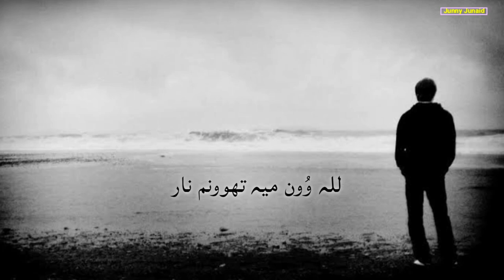Kashmiri status | Kashmiri sad status Kashmiri status video | KASHMIRI songs status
maahi aamir

ishfaqkawa status

kashmiri rounders

kashmirisong

kashmiristatus 2022
mahi aamir wafa song
wafa kashmiri song status
kashmiri rounders

anu anaf status
umer nazir status
maahi aamir status adil dks status
shakir baba status
hafiz afrooz naats whatsapp status
neymar aqib status
mir parvaiz status
sohail reshi status
ayaz lone status
rahul wanchoo status
saqib beigh
Ya Allah Forgive us

Aslamu aliekum warahmatullah wobara katah hoo Friends.

For daily uploading videos, urdu status, kashmiri status, kashmiri naat status Islamic status etc

Romantic whatsapp status Kashmiri love whatsapp status

A Heart touching whatsapp status

Latest whatsapp status Sad kashmiri whatsapp status

Super hit kashmiri songs

Kashmiri funny videos 1
Kashmiri naats

New kashmiri songs Rafiq Khan songs

Kashmiri rounders new videos Kashmiri tik tok videos

Heart touching songs Kashmiri emotional songs

Umer Nazir songs

Anu Anaf songs
Adil DKS songs

Shakir baba songs

Uzma shafi songs

Yawer wani songs

NEYMAR AQIB songs

Sohail Reshi songs

Ayaz Lone songs

Mir Parvaiz songs

Latest kashmiri songs 2022

Breakup songs 2022

Kashmiri naats

Rahul Wanchoo

SAQIB BEIGH

Nuzhat Ul Saba

Kashmiri songs
whatsapp status
New kashmiri songs whatsapp status

New kashmiri songs whatsapp status 2022 Heart touching songs whatsapp status
UMER NAZIR NEW SONGS
MAAHI AAMIR NEW SONGS
ANU ANAF NEW SONGS
ADIL DKS NEW SONGS
SHAKIR BABA NEW SONGS
UZMA SHAFI NEW SONGS
YAWER WANI NEW SONGS
HAFIZ AFROOZ NEW NAATS
NEYMAR AQIB SONGS
MIR PARVAIZ SONGS
SOHAIL RESHI SONGS
AYAZ LONE SONGS
RAHUL WANCHOO SONGS
SAQIB BEIGH SONGS
NUZHAT UL SABA NAATS

NEW KASHMIRI SONGS 2022
KASHMIRI LOVE SONGS WHATSAPP STATUS
HEART TOUCHING SONGS WHATSAPP STATUS
LATEST KASHMIRI SONGS WHATSAPP STATUS KASHMIRI BREAKUP SONGS WHATSAPP STATUS KASHMIRI SAD SONGS WHATSAPP STATUS KASHMIRI ROMATIC SONGS WHATSAPP STATUS
ISHFAQ KAWA SONGS WHATSAPP STATUS
UMER NAZIR SONGS WHATSAPP STATUS
MAAHI AAMIR SONGS WHATSAPP STATUS
ANU ANAF SONGS WHATSAPP STATUS
SHAKIR BABA SONGS WHATSAPP STATUS HAFIZ AFROOZ NAATS WHATSAPP STATUS

NEW KASHMIRI SONGS 2022 KASHMIRI LOVE SONGS WHATSAPP STATUS

MIR PARVAIZ SONGS WHATSAPP STATUS AYAZ LONE SONGS WHATSAPP STATUS SOHAIL RESHI SONGS WHATSAPP STATUS
RAHUL WANCHOO SONGS WHATSAPP STATUS SAQIB BEIGH SONGS WHATSAPP STATUS YA ALLAH FORGIVE US